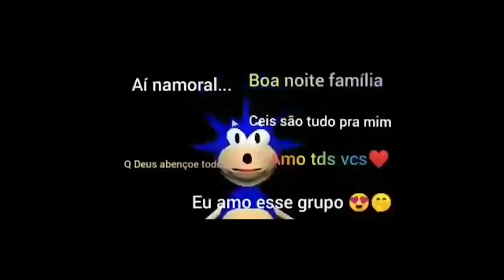Sonic Mania Spiderman Sonic Mod